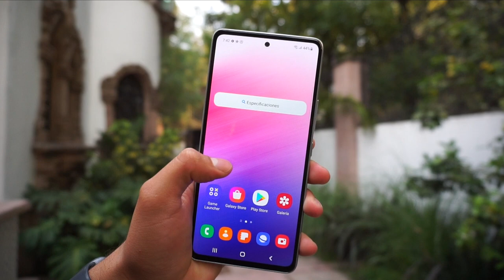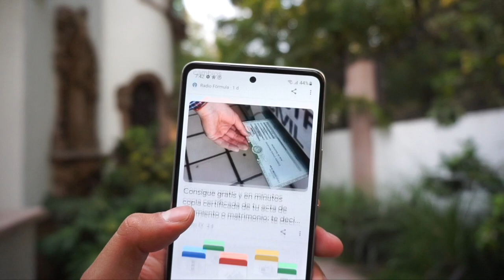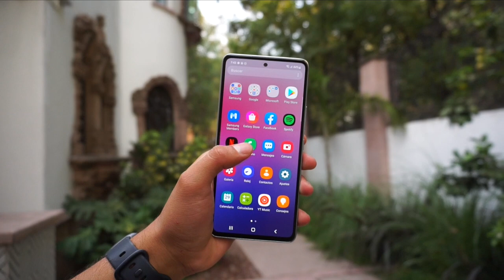Samsung Galaxy A53 5G / El más completo de toda la serie!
Samsung presenta de manera oficial en México el Galaxy A53 5G uno de los equipos más completos e interesantes de la gama media